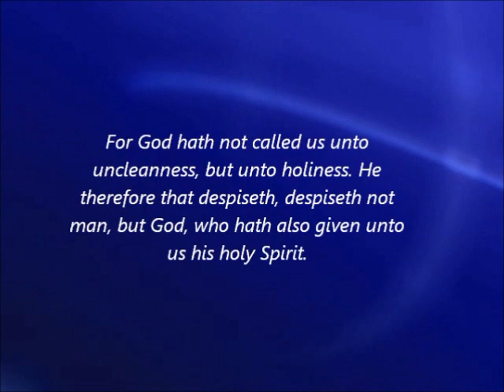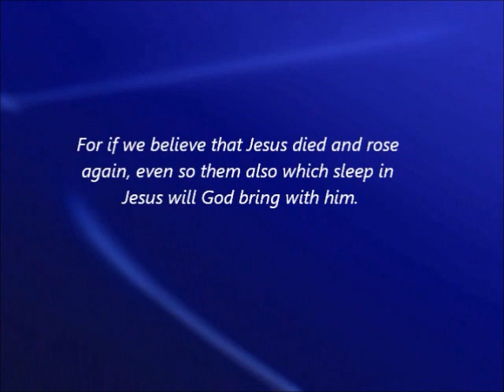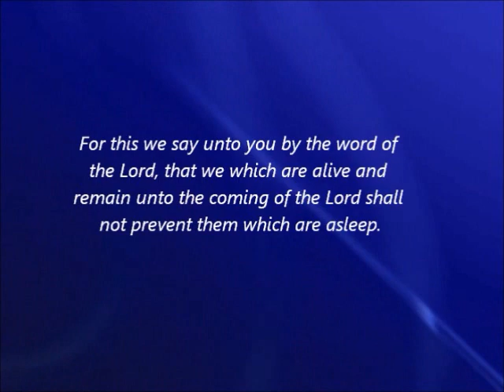Got Oil? Keep Watch! Guard Your Crown! Look Up! Be Ready!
"A Word Of Encouragement from Andre Hendricks concerning the imminent Rapture Event! "

Friends and faithful servants of Yeshua, keep watching! Our time is at hand! Soon that Trumpet will be blown and the call to "come up hither" be heard! Guard your crown and fill your lamps!

This time of delay has been granted so sinners may still repent and come to Christ in this late hour! This is also the time to get ourselves ready as we're about to meet the King of Kings, the creator of the Universe - Yahweh Himself!

Please join my facebook page if you want to get updates as new information becomes available

God bless!!

Andre J Hendricks